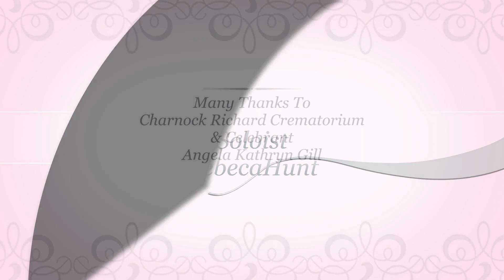Charnock Richard Mothers Day Memorial Service 19 03 2023.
A Memorial Service with a Dove Release.